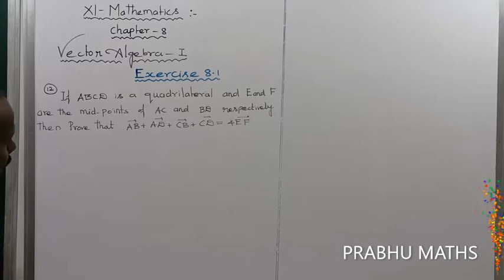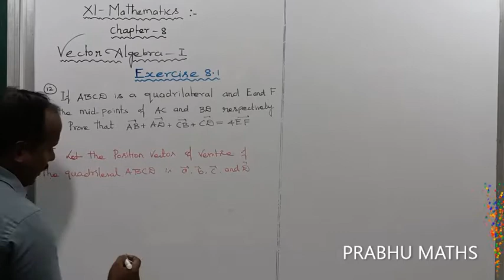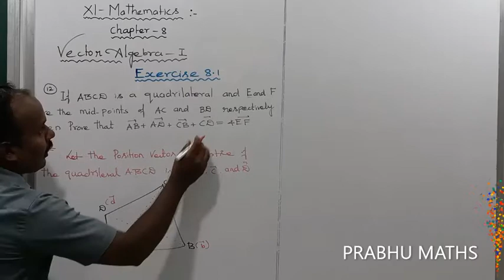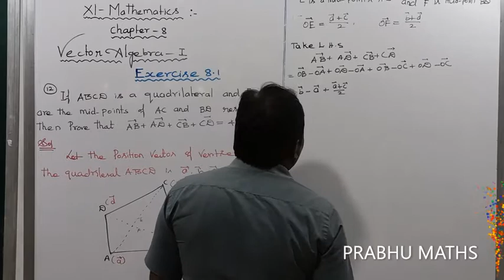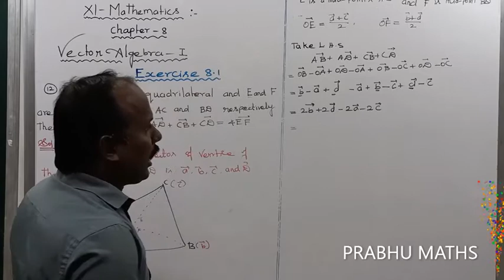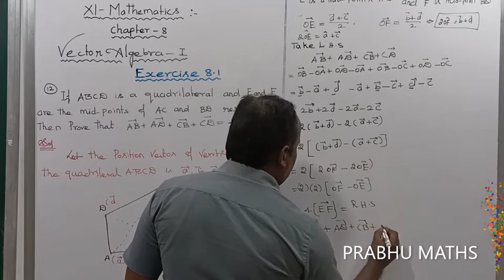EXERCISE.8.1.Q.NO.12 | CLASS 11 MATHS |VECTOR ALGEBRA I|CHAPTER 8